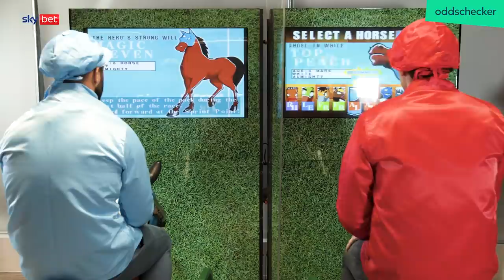Studs Up with Charlie Austin and Oli Bell | Grand National Preview alongside Tim Sherwood | #9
Oli Bell and Charlie Austin are joined by a Premier League winning captain in Tim Sherwood to discuss all things football and horse racing. From giving Roy Keane and Patrick Vieira verbals on the pitch, to handing Harry Kane first team opportunities during his time as Spurs manager and trying to get Harry Redknapp to sign Jack Grealish when he was a teenager, Tim recounts the ups and downs of his playing and management career.

Later we preview the world's most famous horse race and ask if anyone can beat clear favourite Cloth Cap. We were also joined by 2012 Grand National winning jockey Daryl Jacob who tells us what it’s really like in the weighing room on these big days and jockey Tabitha Worsley whose dream is coming true this weekend.

Follow oddschecker 📈

Follow oddschecker Golf ⛳